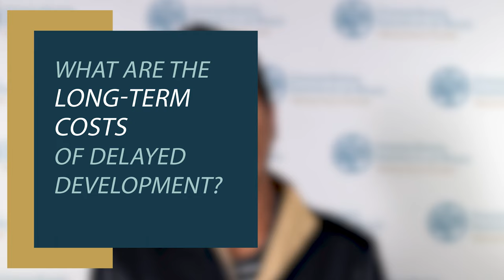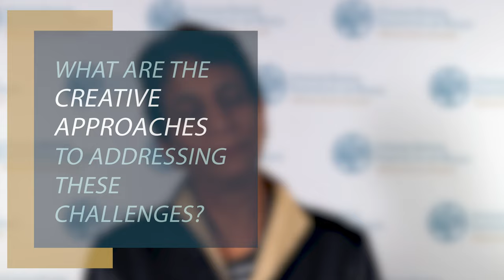The Latest @ USIP: Global Shocks Are Setting Development Back — What Can Be Done?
Development efforts in the Asia-Pacific region have been severely hampered by global shocks — namely, the COVID-19 pandemic and climate-related catastrophes — in recent years. Indeed, in the region, human development gains have regressed to 2016 levels, which means it will be a major struggle for Asia-Pacific countries to reach the U.N.’s Sustainable Development Goals. Russia’s war on Ukraine has exacerbated these challenges. Kanni Wignaraja, assistant secretary-general at the U.N. and director of the U.N. Development Program’s regional bureau for Asia and the Pacific, discusses the impact of the compounding crises of COVID-19, climate shocks and the Ukraine conflict on development gains in the Asia-Pacific region; the long-term costs of delayed development; and creative, flexible approaches to addressing these challenges.